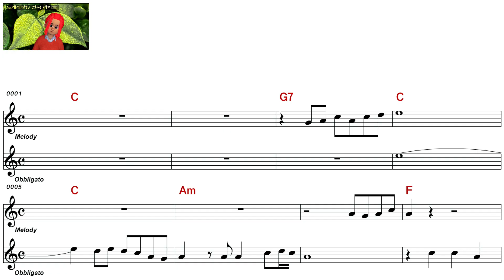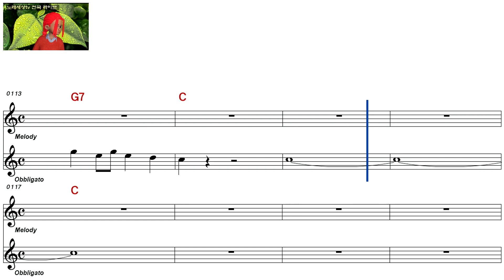박우철ㅡ사랑의 경계선ㅡ남자키ㅡELF 919ㅡ3727